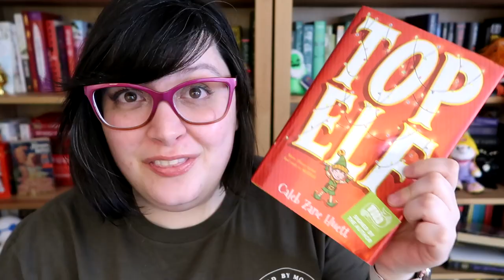Why I ditched reading physically and now read only ebooks and audiobooks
I feel like we don't discuss the reasons many of us have turned to reading ebooks versus reading physical books. I've found a different kind of fulfillment in my reading via ebook and my kindle versus reading physically. Sure I still love having favorites on my shelves, but

HFN2021